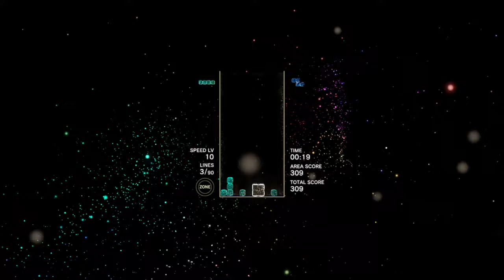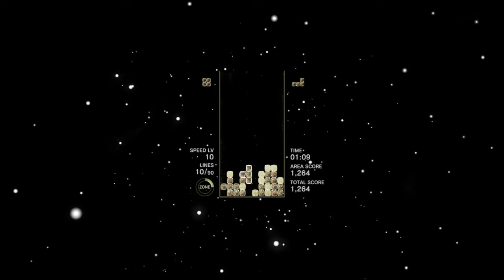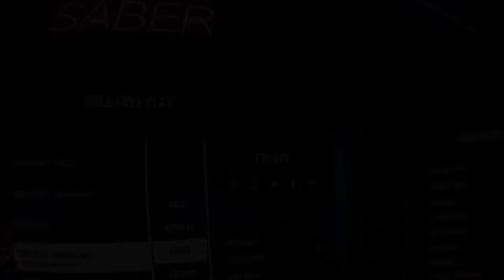Podcast l GameStop's Last Ditch Effort l Borderlands 3 Cross Play l Final Fantasy Isn't Coming t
Follow our guest: @BearPunch @ConCalPod
On this episode of The Trophy Room: A PlayStation Podcast hosts Joseph and Kyle are joined by @Bearpunch (Josh Silverman) of Constantly Calibrating to talk about Xbox accidentally revealing Final Fantasy 7 Remake as a possible PlayStation Exclusive? GameStop's Ditch effort to redesign their stores enough to keep with the digital future? Borderlands 3 devs say they're trying to get crossplay on their game, and more!
Follow The Trophy Room: A PlayStation Podcast